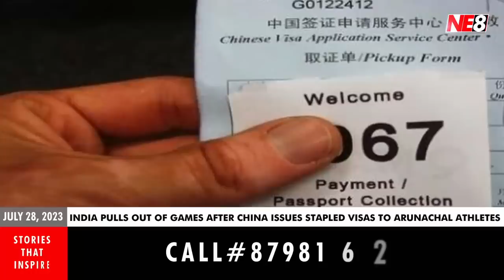Nagamese News (NE8): July 28, 2023